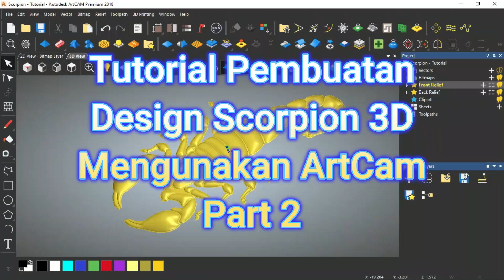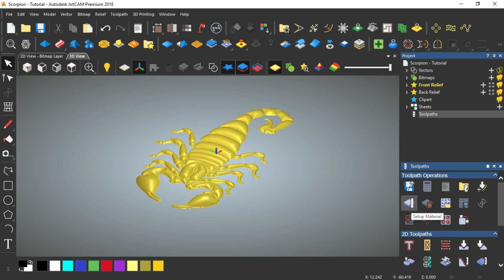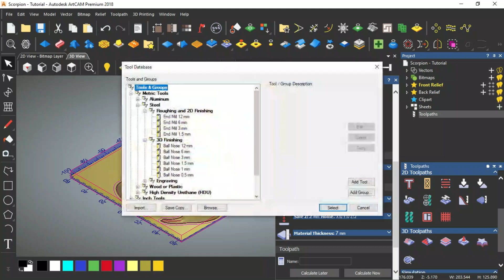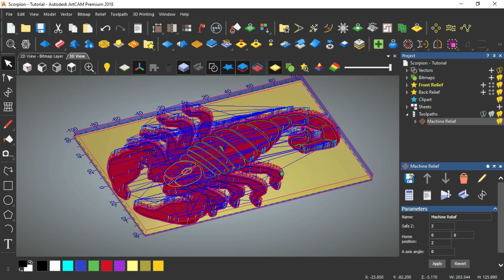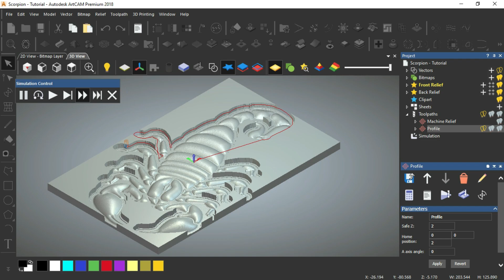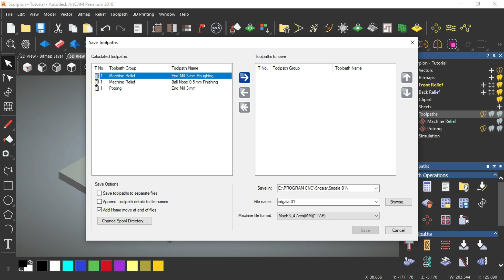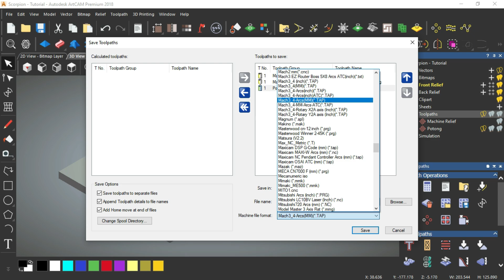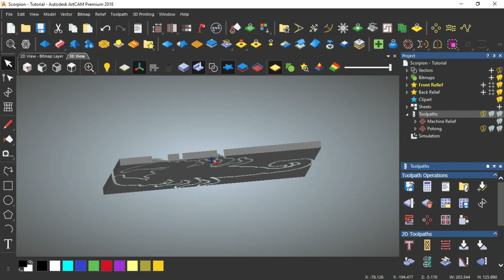Tutorial Pembuatan Scropion 3D Artcam part 2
Serba serbi tentang Teknik Mesin, Teknik Pemesinan, Pemrograman CNC, Aplikasi Program CNC dll